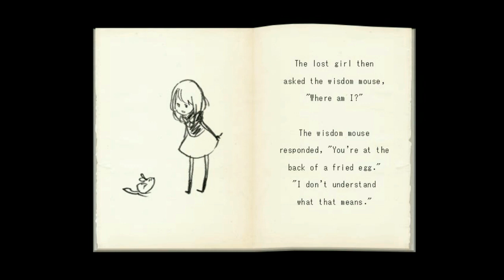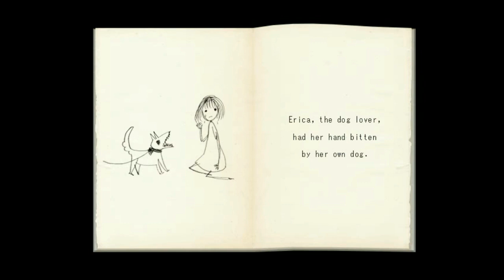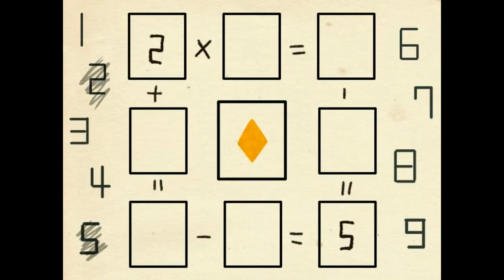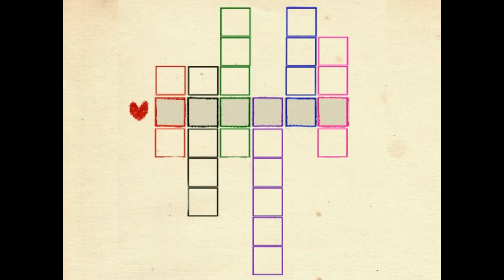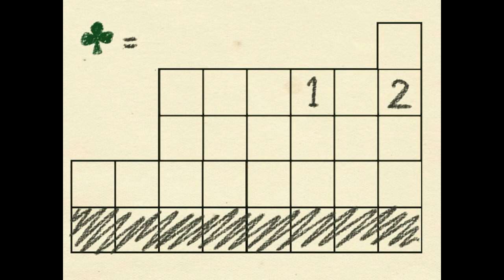Spiegel Ei. Серия 2. Мышиный суп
ПОМОЧЬ ФИНАНСОВО
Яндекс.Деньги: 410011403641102